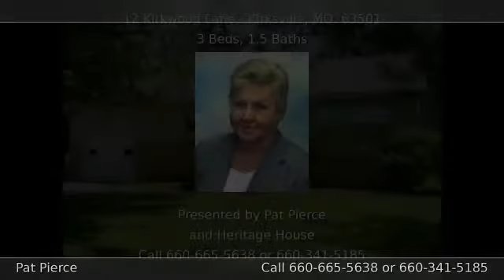12 Kirkwood Lane KIRKSVILLE MO 63501